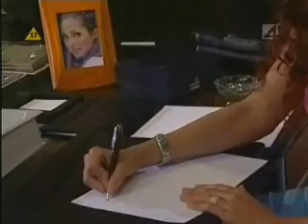Zbuntowani odcinek 150 część 4